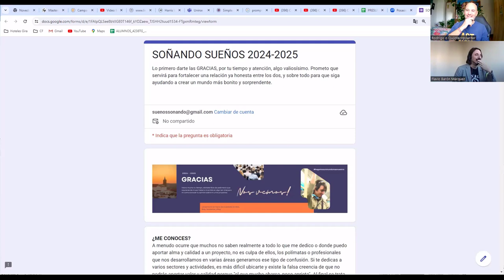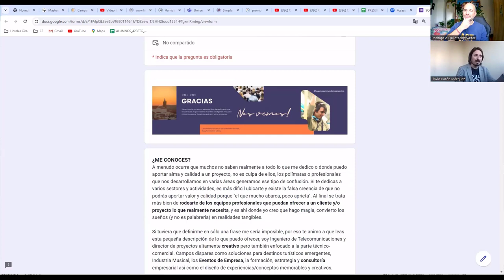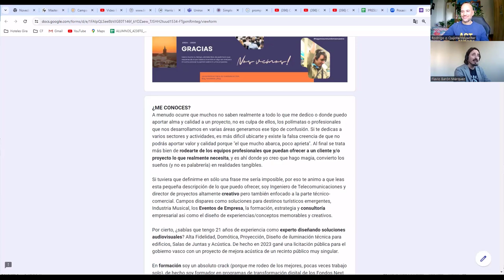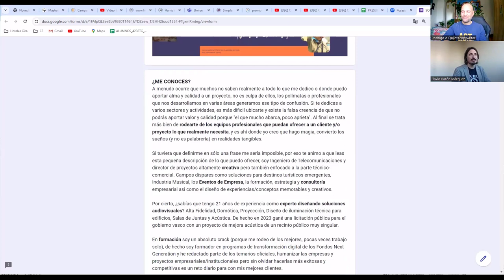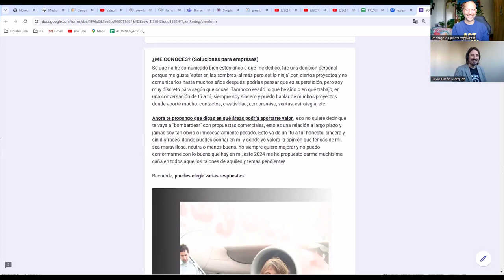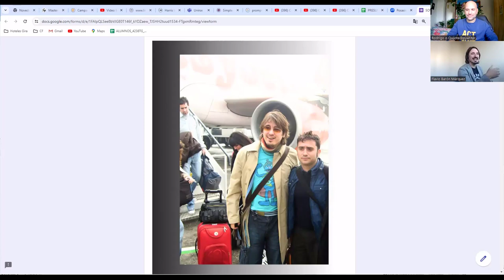FLAVIO BARÓN ✨ Sueños y Realidades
Descubre la pasión y la pericia que impulsa a FLAVIO BARON a conectar sueños con realidad!

Nuestro invitado no solo es un conector e iniciador nato, sino que también es un formador y facilitador en casi todos los nichos que te puedas imaginar.

Ha marcado la diferencia en sectores como la tecnología, turismo, cultura y la industria musical.

Descubre esta entrevista que note dejará indiferente.